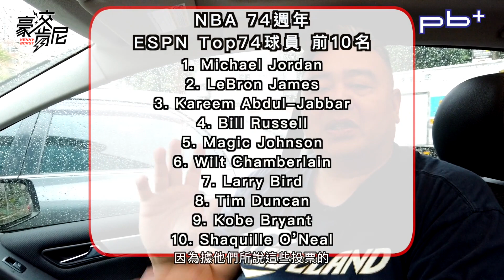豪洨肯尼 Kenny boast S4：第89集 ESPN NBA74年以來 最偉大74名球員排名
艾森7最愛的Nash在30名🤔🤔🤔 ，這排名大家會怎麼排呢？

豪洨肯尼S4 #88 最強公牛陣容誕生 公牛王朝第二個三連霸 ：

主持人：高景炎 @kao3811
製作人：陳建復 (艾森7小編) @aison_77